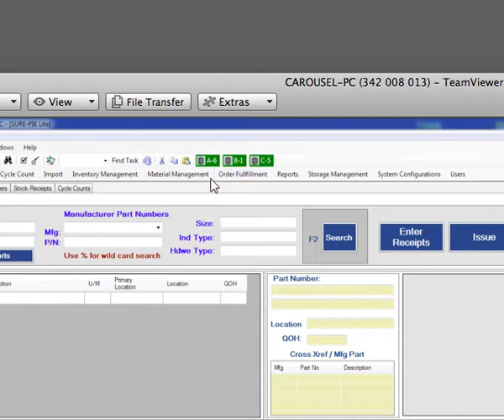Basic Carousel Movement